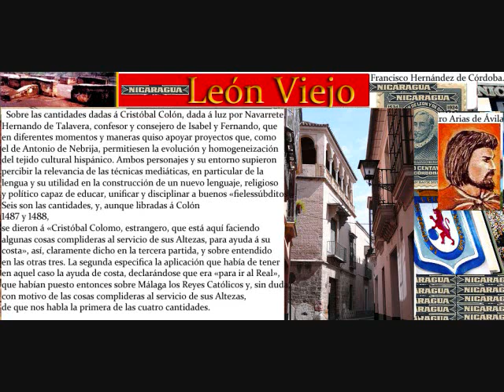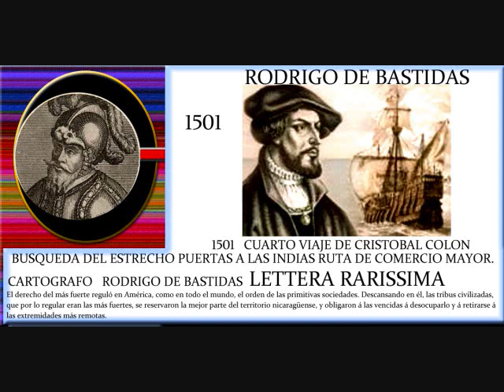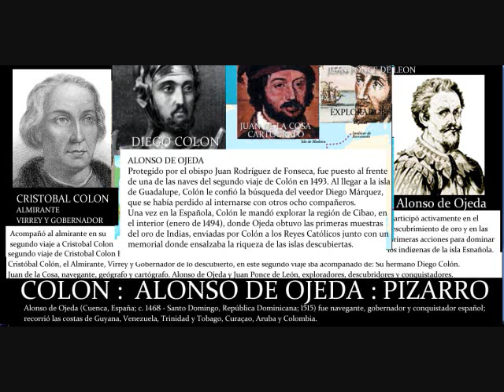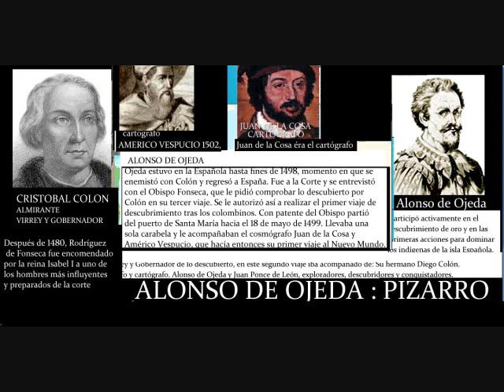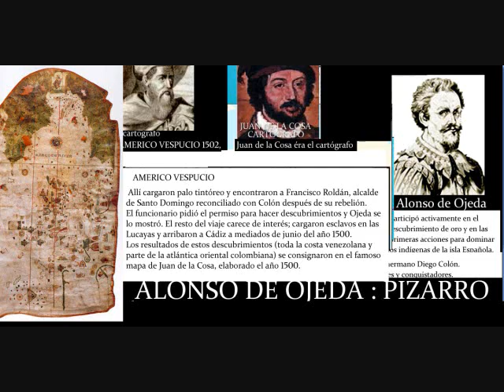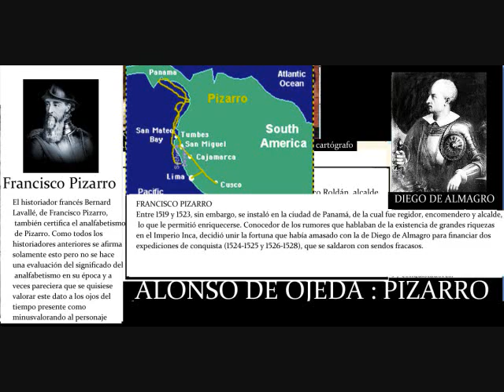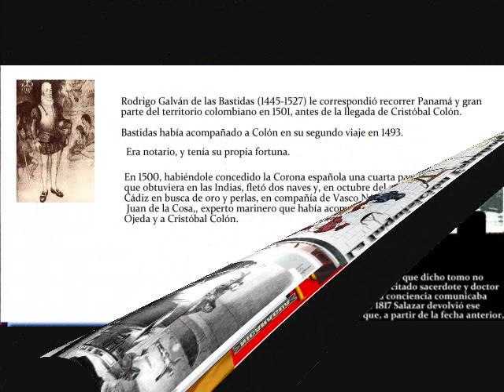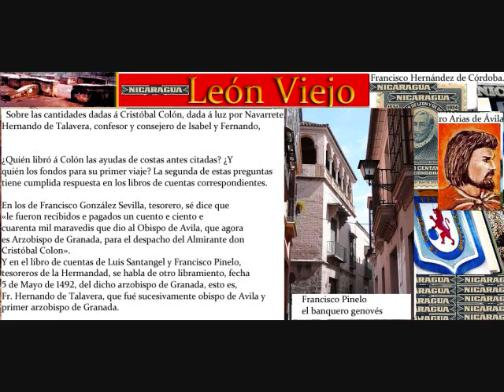La Inquisición Española en Nicaragüa p.6 manfut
Casos de hechicería
En relación a los casos de hechicería, es preciso consignar la testificación al fiscal del Santo Oficio en 1683 contra Juana Díaz, mestiza, y Josefa Isabel, su hija, "por brujas"; y la denuncia y ratificación en 1721 de Cristóbal de Villagra contra Juan Gutiérrez, español, por haber obtenido unos polvos para unirse carnalmente con Francisca de Mena. Villagra era un mulato esclavo perteneciente al sargento mayor Melchor Fajardo, vecino de Granada.

Es necesario referir que en estos casos de hechicería se veían involucrados los indígenas, a quienes —repito— excluía legalmente la Inquisición. Su pensamiento mágico ancestral —una de las herencias que fundida a la española, conformaron la mentalidad popular— era la causa de ello. Un caso correspondiente a 1797, incluyó a Luis Bravo, "de calidad indio", a quien acusaban de supersticioso.

Diez años atrás, procedentes de Cartago, Costa Rica, el asesor de León, licenciado Enrique del Águila, fue consultado sobre uno de esos tantos delitos de hechicería. El proceso había comenzado a tramitarse el 28 de septiembre de 1775 contra María Francisca Portuguesa y Petronila Quesada, a quienes se les acusaba de brujas o hechiceras y a la primera de tener "ilícita amistad" con Matías Quesada, hermano de la segunda. La Portuguesa, según el informe del Águila que despreocupaba a los vecinos, "tenía unos calabazos de polvos; la segunda, que habiéndose concertado con la primera para huírse, estando escondidas cantó un animal, al que le habló, y le dijo a la compañera que este animal le advertía cuando hablaban de ella y le avisaba que aquella noche venía su hermano por ella".
Resumen
Durante los tres siglos que duró la dominación española en nuestro continente, según el mismo Madariaga, no pasaron de cien quienes fallecieron a consecuencia de los tormentos físicos y morales ordenados por la Inquisición. Costó, en suma, muchísimas menos vidas que en los Estados Unidos de la primera mitad del siglo XX, cuando perecieron 3,839 personas linchadas, sin la menor garantía de justicia o caridad. No por ello el llamado Santo Oficio dejó de ser responsable de sufrimientos abominables.